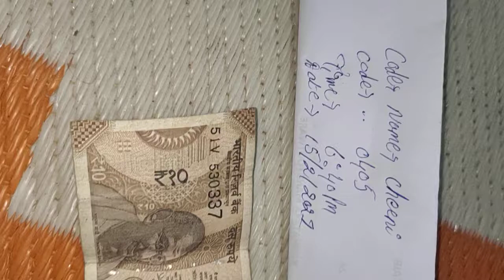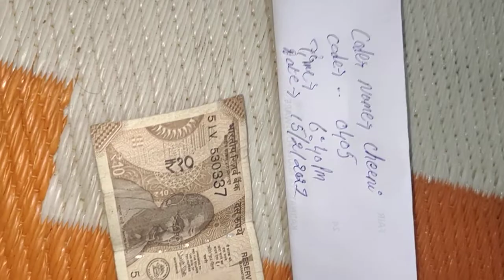original red Mercury..call me 📞 .rocky bhai ..7892762386